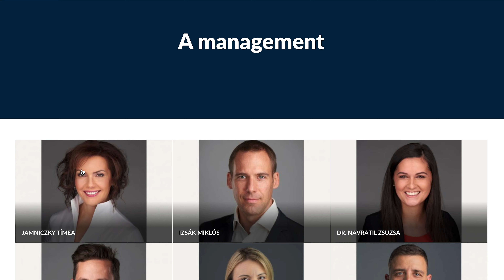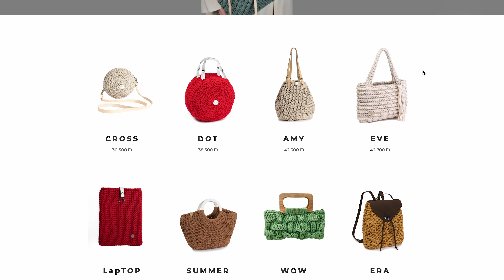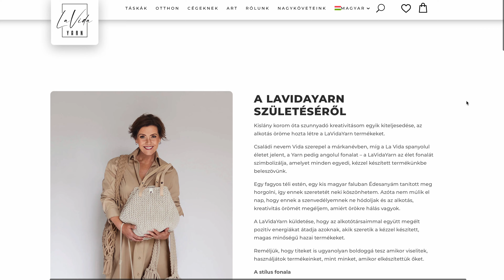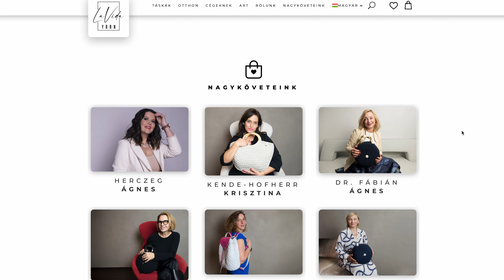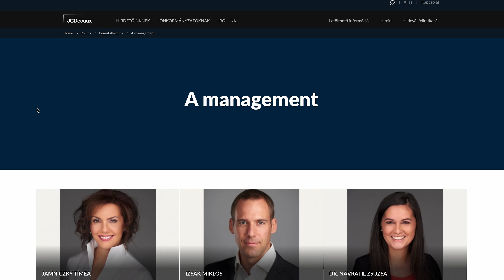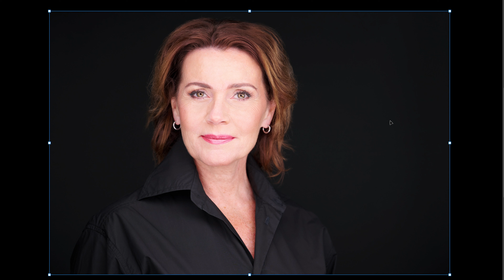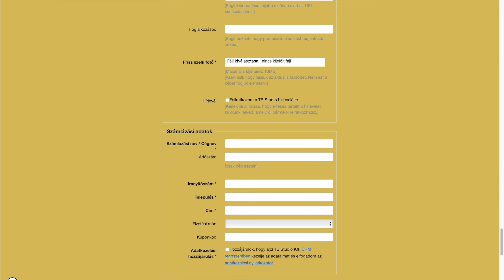Adom az Arcom Podcast - 1. rész - vendég: Jamniczky Tímea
Hogyan lehetséges, hogy valaki évtizedekig az üzleti világ élvonalában legyen és mégis megőrizze az emberségét? Az Adom az Arcom Podcast első vendége Jamniczky Tímea, a kültéri reklámeszközeiről ismert JCDecaux vezérigazgatója. Ebben az adásban Tímea betekintést ad Balázsnak a karrierútjáról, hogyan menedzseli a munka és magánélet viszonyát, az időbeosztását és az egészséges életmódját.

Emellett beszél arról is, hogy Magyarország vezető outdoor vállalatának vezérigazgatói pozíciója mellett hogyan indította el saját, prémium, fenntartható divat márkáját, a LaVidaYarn-t. A tudatos személyes márka építés látszólag egyszerű, de a beszélgetésből kiderül, hogy milyen kihívásokkal nézett szembe Tímea, többek között a portréfotózások kapcsán is. Kamera elé állni még a rutinos szereplőknek sem komfortos, ennek a pszichológiai hátteréről is beszélgettek Balázzsal.

Rengeteg érdekes és értékes gondolat hangzik el az adásban, ezért jó szívvel ajánljuk a jelen és a jövő vezetőinek is!

Ha szeretnéd megtudni, hogy mit üzensz a világnak a jelenleg használt Linkedin profilképeddel, akkor kérj egy képelemzést Balázstól ezen a linken:

0:00 Bevezető
2:23 Kis faluból a nagyvárosba
4:39 Időgazdálkodási tippek és egy igazi power couple élete
10:58 Miért éri meg személyes márkát építeni és hogy kezdj bele
16:08 Különböző arcaink, más-más üzenetek a fotóinkon
18:29 Saját divat márka indítása a főállás mellett - A La Vida Yarn sztori
25:05 Így változik az ember 7 év alatt – fotózás & pszichológia
35:14 Mit üzen a profilképed a világnak
35:53 Vezetési stílusok és a női vezetők kihívásai
42:19 Visszaadni jó! – életbölcsességek a jövő vezetőinek
50:56 Sport & egészséges étrend – de hogy van rá idő?
54:58 Tímea tervei a jövőre nézve
57:16 Záró gondolatok